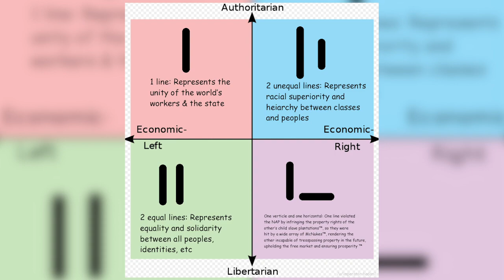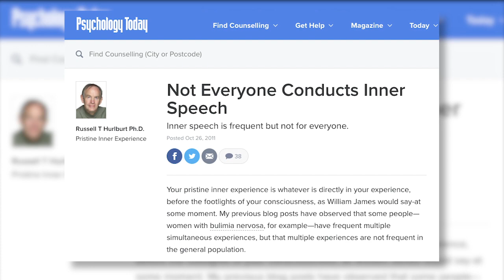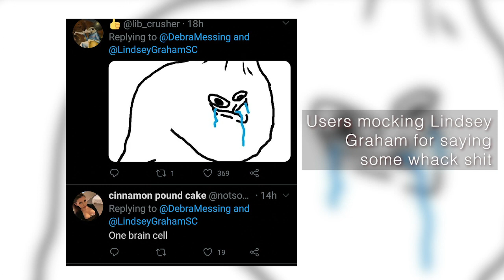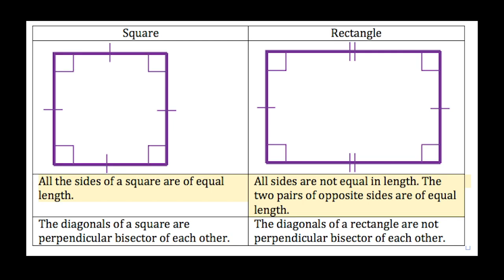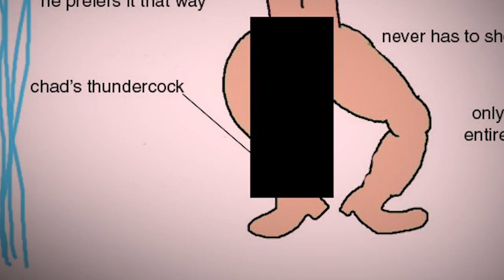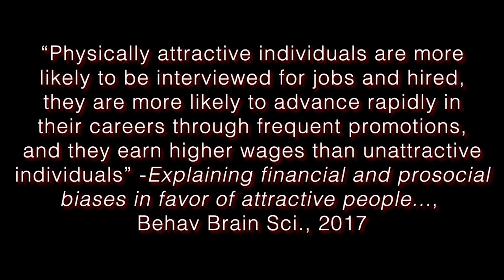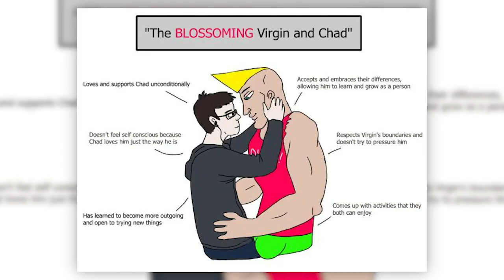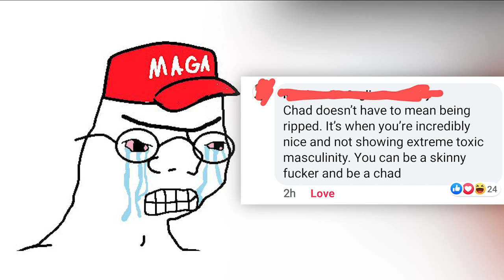Chad Memes: How to DISMANTLE Alt-Right Propaganda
Memes can be a powerful lubricant to get someone down the alt-right pipeline, but don't lose hope! Using the infamous "Chad vs. Virgin" meme as a case study, I think I've found a way to combat the spread of these hateful memes. Join me as I explain my plan!

Cartoon depictions of myself are drawn by none other than Bentley S. Campion

Footnotes:
     [1] Pepe is its own long history so I didn't wanna bog this video down with its backstory. Sources linked below go into much better detail, but there was an intentional push to associate Pepe with far right images to both bring some people into far right circles and to get "normies" to stop using pepe memes.
     [2] I find this scene (as an amalgamation of the film's ethos) to be a good example when explaining how all art is political. We probably default to calling the Transformers movies just "popcorn entertainment", but the first film expresses a clear love for military troops and a distaste for federal law enforcement, a political statement no matter how you slice it (the film was legally bound to be pro-military but I find the way it makes the Feds out to be morally grey or kinda bad guys to be interesting).
     [3] With as much as bigots will call LGBTQ people a whole number of ableist slurs, it shouldn't be too much of a stretch to point out that portraying them in this way aids in establishing that harmful and false narrative.
     [4] Featured here is a piece of Nazi propaganda that claims Jazz music is a degenerative art, and is a part of a larger wave of "cultural bolshevism" (aka Jewish influence) that was supposedly on its way to destroying German history and culture.
     [5] The Doomer meme is the closest replication of the virgin insert character I've seen (almost aged up to match its core demo), but it too quickly got parodied out of control.
     [6] Couldn't find the thread but I distinctly remember a thread in which some tool tried to argue that baby formula having soy in it was some great crime against humanity (misinformation about soy fed through right wing circles), and I was shocked to see how many users rolled up to explain why soy is actually fine and the science was wrong. I think that was the singular moment I knew the group, if not the culture surrounding chad as a whole, had shifted into a firmly lefty place (neat, if you ask me).

0:00 Opening Skit
0:32 Introduction
1:23 Anatomy of Alt-Right Memes
5:06 Some Failed Attempts
7:43 A Successful Attempt
16:34 Conclusion